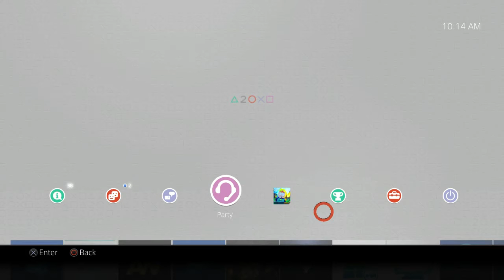Call of Duty Advanced Warfare Ps4 Public Matches